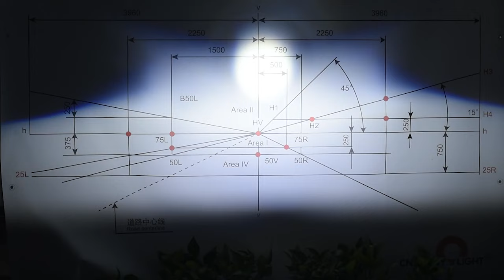Booming! Brightest Double Laser Bi LED Projector Headlights 200W for Car Lighting Range Over 2000M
What type of Laser Bi LED projector lens headlights should we choose for your car? Have you used double laser projector lens headlights for your car before? Do you want the super high brightness and HD lighting vision while your driving?
How to intall laser bi led projector lens headlight onto Honda Odyssey headlight? please check this video:

P60 Double Laser LED Headlight Projector Lens is developed by CNSUNNYLIGHT AUTO LIGHTING in October 2022 year. This projector headlight not only has matrix LED projector lens with HD vision, but also built with double lasers for very far beam. It is small tail size with 3inch lens with Hella 3R G5 brackets and gives high beam 90000LM total, led low beam25000LM, laser led total 90000LM brightness.  Total 200w power for your target high brightness and clear cutting line of lighting vision so that it can give bright vision but never blind to oncoming cars or passengers.
Now the latest laser bi led lens headlight P60 reaches up to the newest lumens level. it gives 200W highest power each pair to light up and give much more lights on the front road when you drives. If you need this laser bi led projector lens, please contact with us here.

Other Laser LED Driving Lights for foglamp and headlights:
LX8-50W-2inch:
F30-110W-2inch foglamp: